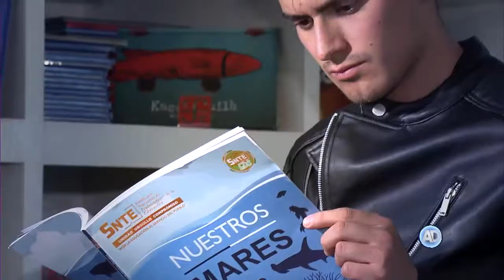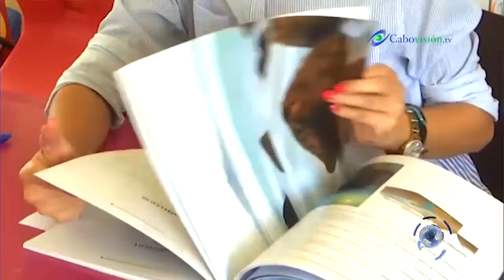Derecho a los Libros | Temporada 2 - 35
Nuestros mares, una publicación del Sindicato Nacional de Trabajadores de la Educación.
Coordinación y voz: Jesús Daza
Edición: Roberto Espinosa
Cámara: Marco Avendaño / Leopoldo Lamadrid